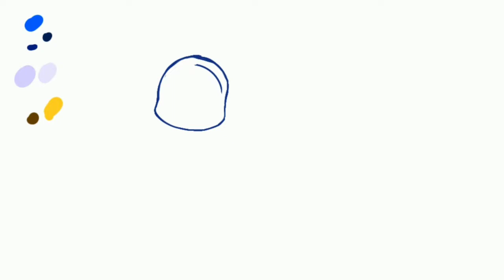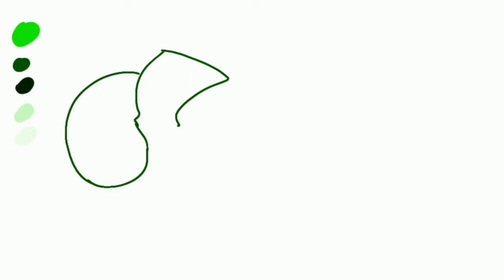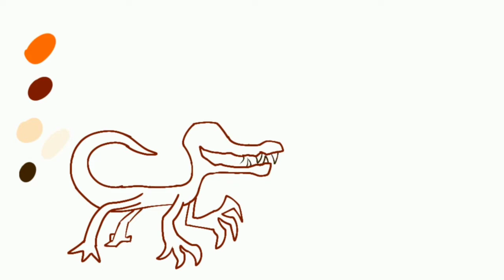Rainbow Friends drawings because I'm bored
Funny doodles :]